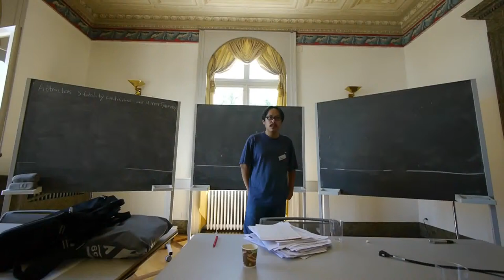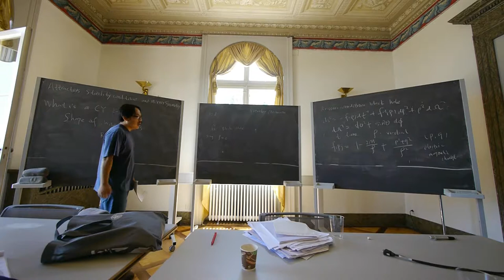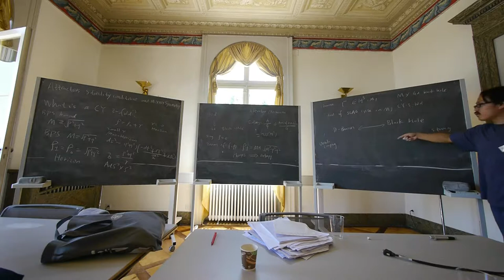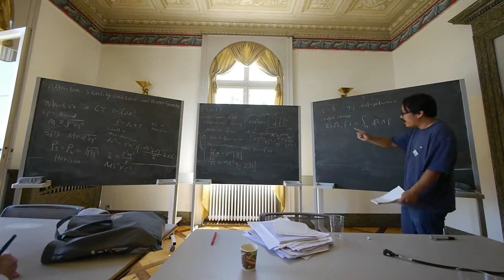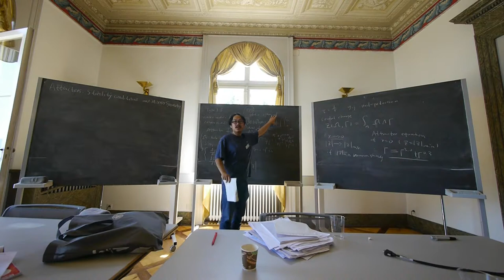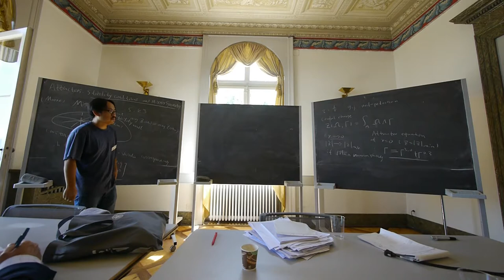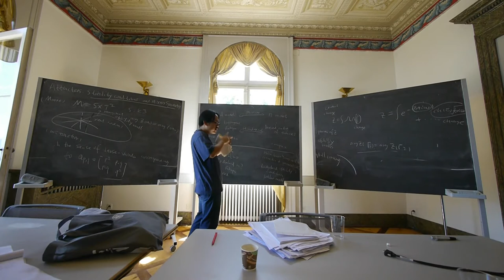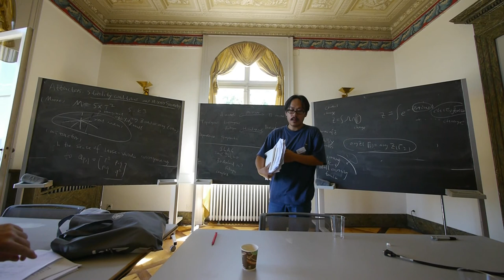GQTA2014 VideoSeries 19/24: Wenxuan Lu on Jul3Thu (4/6talk,4of5day)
International Conference GQTA2014( Geometry, Quantum Topology and Asymptotics) at the Confucius Institute of the University of Geneva, Switzerland.

Speaker: Wenxuan Lu (Tsinghua University)
Date: 14:15-15:05, July 3 Thursdsay
Title: Stability Conditions, Attractors and Mirror Symmetry
Abstract: We study the space of stability conditions on K3 surfaces from the perspective of mirror symmetry in the so called attractor backgrounds which are selected by the attractor mechanism for certain black holes. We find certain non-generic behavior of stability walls (a key notion in the study of wall crossings) which corresponds via mirror symmetry to some non-generic behavior of special Lagrangians in an attractor background. This can be understood as a very simple case of mirror correspondence in a synthesis of homological mirror conjecture and SYZ mirror conjecture. Feng Luo, Rutgers University A dilogarithm identity on moduli spaces of curves. We establish an identity for closed hyperbolic surfaces whose terms depend on the dilogarithms of the lengths of simple closed geodesics in all 3- holed spheres and 1-holed tori in the surface.